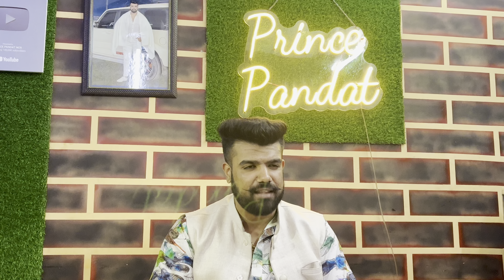Prince Pandat NCR